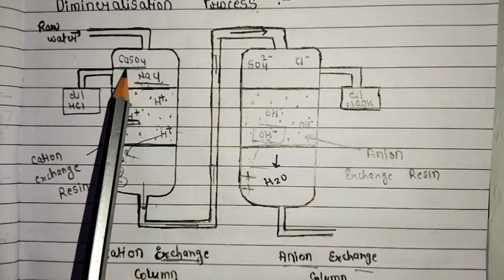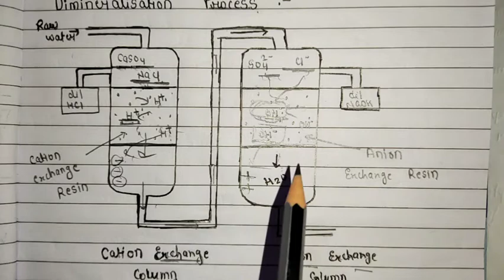Demineralisation Of Water | Shofting of hard water | Ion Exchange Chromatography | imp.for MSc.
ADVANCED CHROMATOGRAPHY-

MSc.4th Sem.Complete Handmade Notes-

【Complete 16 Unit Notes In One PDF👆 】

 UNITWISE  NOTES-for MSc.4th SEMESER EXAM-